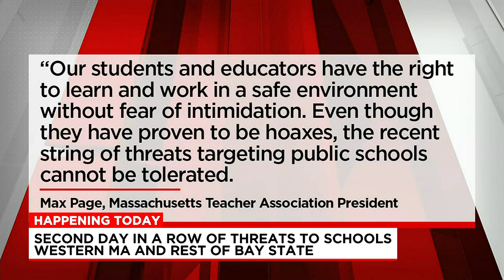Western Mass. school districts prepare readiness plans in case of hoax threats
In West Springfield, communication is a key part of their readiness plan.